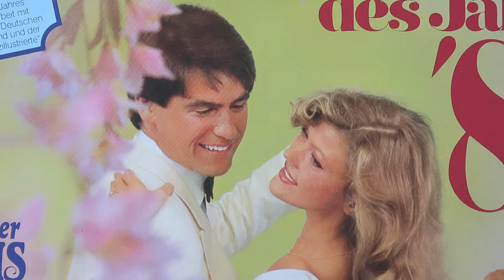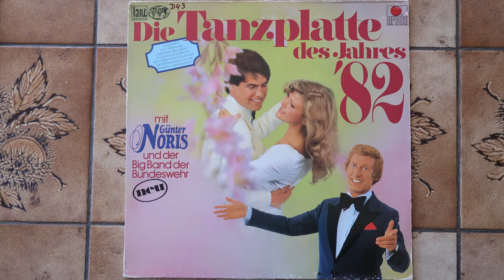Waikiki waltz - Gunter Noris - Music for the Line Dance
24 Count 4 Wall Beginner Waltz Line Dance
Choreographer: Mark Wuyts (BEL)
This music is 6% faster than the original.